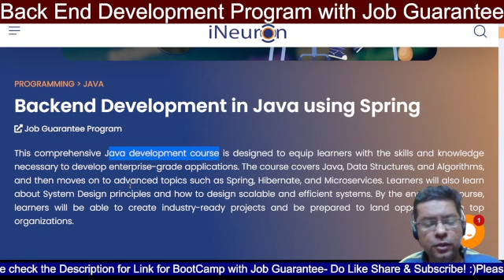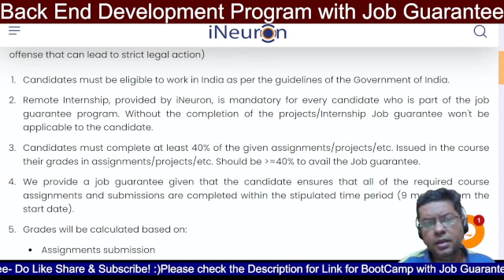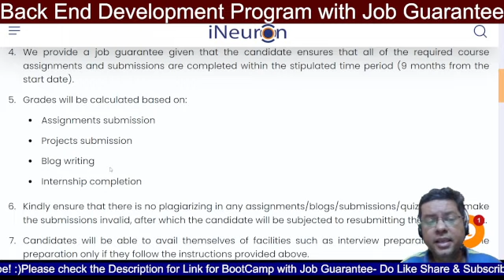Job Guarantee Back End Development in JAVA using Spring Bootcamp iNueron Back Development BootCamp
This comprehensive Java development course is designed to equip learners with the skills and knowledge necessary to develop enterprise-grade applications. The course covers Java, Data Structures, and Algorithms, and then moves on to advanced topics such as Spring, Hibernate, and Microservices. Learners will also learn about System Design principles and how to design scalable and efficient systems. By the end of the course, learners will be able to create industry-ready projects and be prepared to land opportunities in top organizations.

Learn & Share! :)